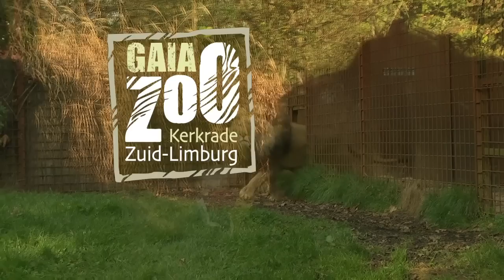Zwaarste pompoen van Nederland voor leeuwen in GaiaZOO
In het kader van Halloween werden de leeuwen in GaiaZOO vandaag verrast met een reuzenpompoen. De pompoen werd volgestopt met stukjes vlees. Een traktatie voor de leeuwen en tevens een uitdagende manier van voeren; in de dierentuinwereld wordt dit ‘verrijking’ genoemd. De reuzenpompoen won de eerste prijs bij het eerste Nederlandse Kampioenschap Zwaarste Pompoen georganiseerd door Dutch Pumpkin Confederation Sint Odiliënberg. Dat gebeurde onder supervisie van de Great Pumpkin Commonwealth. De pompoen weegt maar liefst 190 kilo en is hiermee officieel de zwaarste van Nederland.